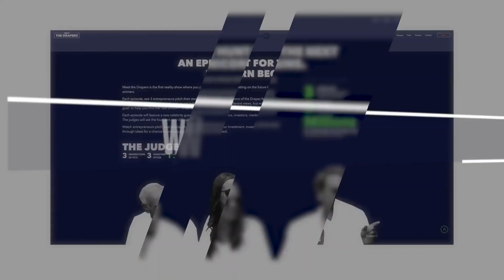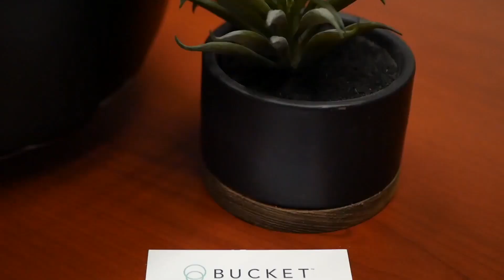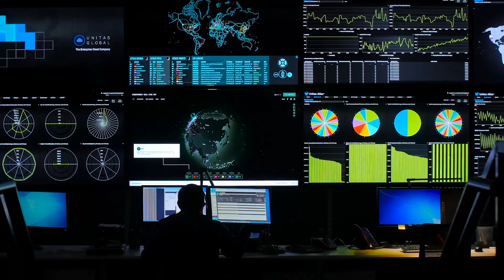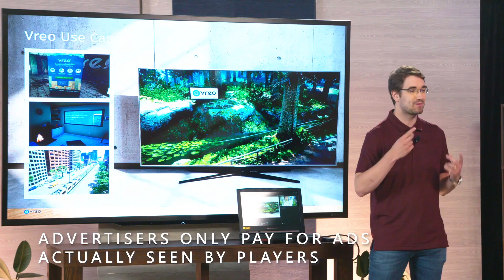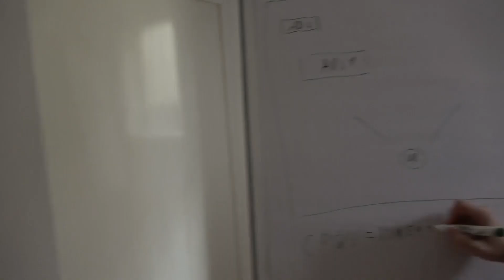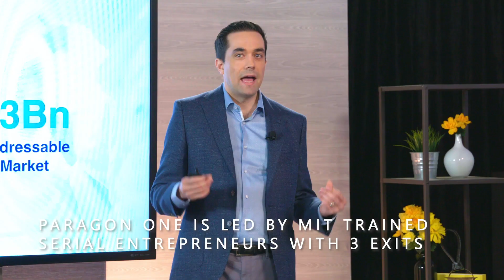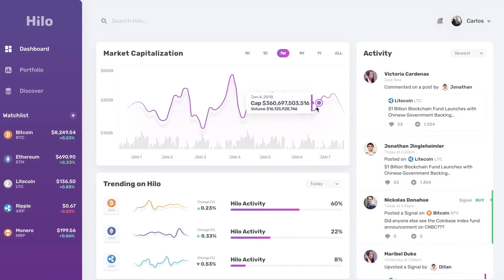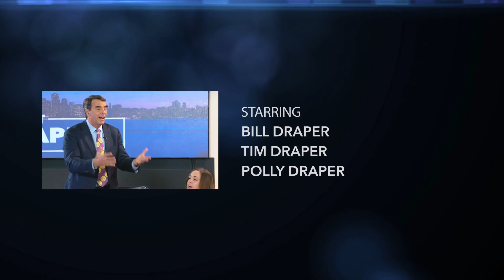Meet the Drapers #5 | Bucket, Vreo & Paragon One with Sanjay Nath & Abhishek Punia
Welcome back to Meet the Drapers! Join 3 generations of venture capitalists as they listen to pitches from 3 different tech entrepreneurs with bright business ideas. In this full episode of the hit TV show, visionary venture capitalist Tim Draper and his daughter, Jesse Draper, are joined by Abhishek Punia, an investor at Draper Associates, and Sanjay Nath, the co-founder of India's foremost early-stage venture capital firm, Blume Ventures.

The first two founders up for judging are twin entrepreneurs, Francis and Francine Hwang. Their company, Bucket, aims to accelerate the world into a digital economy by eliminating coins from retail transactions and digitizing them. Then, the judges hear from Andreas Schemm, the co-founder, and CEO of Vreo. Vreo's vision is to change how the gaming industry is monetized by utilizing embedded advertising and the VREO token. Finally, Matt Wilkerson, the co-founder of Paragon One, pitches to the judges. Paragon One is a digital platform designed to help college students land jobs through coaching, mentorship, and professional connections.

After the pitches, prepare to step into the Crypto Corner with Tim Draper as he sits down with Monica Puchner, the CEO & Founder of Hilo, a social network for cryptocurrency where you can study, follow and interact with your friends and favorite figures in the cryptocurrency space.

Don't forget to check back next Friday for a new episode of Meet the Drapers!